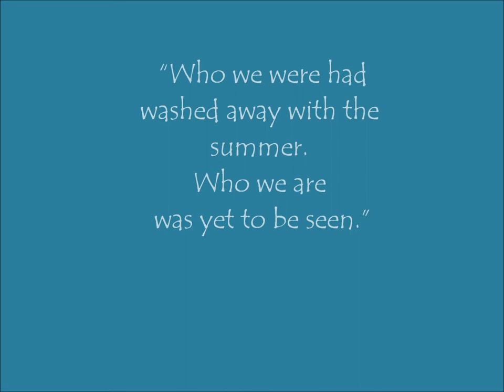Who We Were by Christy Sloat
“Who we were had washed away with the summer. Who we are was yet to be seen.”
 Summer school at Alcott High was only supposed to gain Sadie Peters extra credit, nothing more. Her goal wasn't to make friends, or gain the attention of the most popular football player, yet she managed both. Her life was cruising along on course ... until that summer.
Could a simple stint in a different school change her identity completely and introduce her to love for the first time? How would that affect her relationship with Lily, her best friend?
Hopefully their friendship was strong enough to make it through the tumultuous summer. Sadie learns that great things come with change, but sometimes memories of the past are hardest to part with.
Trailer made for fun. Not all images are owned by the author. Music purchased: Jasmine Thompson (Thank you for allowing me to use your song)